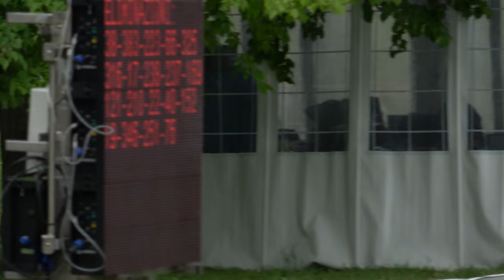Campionati Italiani Strada 2023 JS - J/F 15.000m ad eliminazione, finale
Campionati Italiani Pattinaggio Corsa 2023, specialità "strada".
Categorie Juniores e Seniores.
13 Maggio 2023, San Bendetto del Tronto (AP) - Italy.
15.000m ad eliminazione, finale

Risultati
1 161 PRESTI GIULIA 1260 ROLLING BOSICA 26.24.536
2 42 BEDON JULIA 310 POL. BELLUSCO 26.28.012
3 180 BIONDI MATILDE 1260 ROLLING BOSICA 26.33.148
4 32 MONTICO SIRIA 2590 CSEN ROMA PATT.
5 48 IANNARELLI GIORGIA 310 POL. BELLUSCO
6 233 TROVO' EMMA 2543 ALTE CECCATO CLUB
7 192 SINISI CHIARA 3370 CARDANO SKATING
8 252 BARILANI REBECCA 651 G.P.MOBILI CANTU'
9 221 MINGHI MARGHERITA 302 S.S.D.S.MENS SANA
10 318 ROCCHETTI SUSANNA 4021 BI ROLLER
11 352 BISCUOLA MARTA 752 PATT.SPINEA
12 217 ROMAGNOLI ELEONORA 4011 LUNA SPORTS ACADEMY
13 382 CARRARO ELISABETTA 785 GS SCALTENIGO VE
14 263 SMALDONE ALESSIA 310 POL. BELLUSCO
15 95 BRAGIOTO IRENE 2543 ALTE CECCATO CLUB
16 46 BRIOSCHI ELENA 310 POL. BELLUSCO
17 16 DI BITONTO AURORA 218 PATT.CARONNO PERT.
18 76 CORRADINI LEA 310 POL. BELLUSCO
19 251 GALIMBERTI ALICE 651 G.P.MOBILI CANTU'
20 346 MARINO CAROLINA 3160 CITTA' DI P.GARGALLO
21 19 ZAFFARONI VIOLA 218 PATT.CARONNO PERT.
22 152 VIGANO' GIULIA 81 SKATING CONCOREZZO
23 40 PIROTTA GIORGIA 589 SKATING C.CASSANO D.
24 22 BOCCONI SOFIA 4011 LUNA SPORTS ACADEMY
25 210 CECCHELLI AZZURRA 3463 I FALCHI
26 121 CONFALONIERI CAROLINA 310 POL. BELLUSCO
27 169 LIBETTI AMBRA 1260 ROLLING BOSICA
28 237 MOLGORI LISA 1220 ROTELL.ROSEDA MERATE
29 238 PIZZINI VITTORIA 1220 ROTELL.ROSEDA MERATE
30 17 COLOMBO AGNESE 218 PATT.CARONNO PERT.
31 316 FERRETTO DORA 4021 BI ROLLER
32 325 AMICONE GINEVRA 3370 CARDANO SKATING
33 66 BORTOLATO CRISTINA 2733 AZZURRA PATT.
34 223 POETA MARTINA 836 FORTITUDO FABRIANO
35 383 CARRARO ELEONORA 785 GS SCALTENIGO VE
36 38 BIFFI SARA 589 SKATING C.CASSANO D.

Diffida al n. 223 POETA MARTINA
Ammonizione al n. 221 MINGHI MARGHERITA
Ammonizione al n. 352 BISCUOLA MARTA
Ammonizione al n. 95 BRAGIOTO IRENE
Ammonizione al n. 22 BOCCONI SOFIA